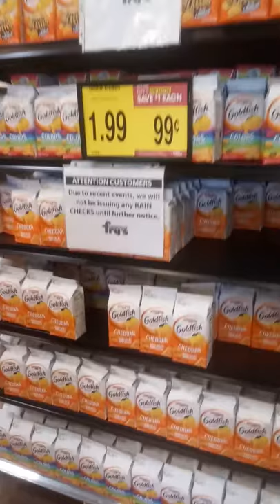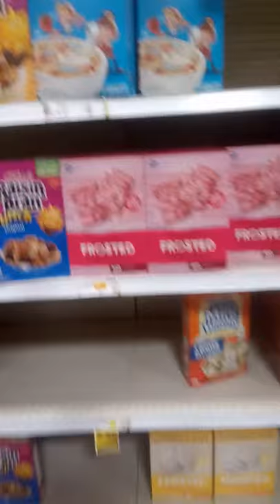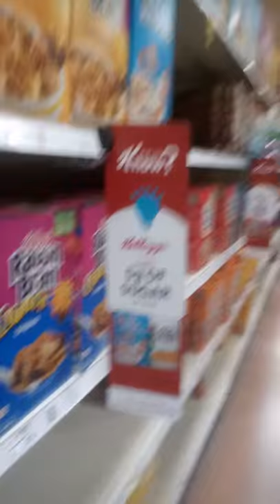No food!! Fry's Food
Went to Fry's Food and barely any food left😒🤦